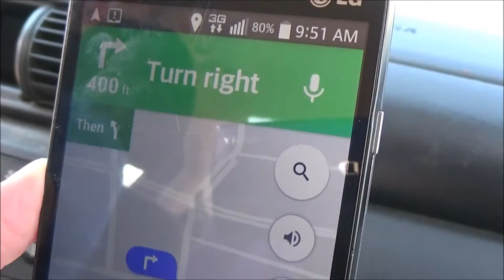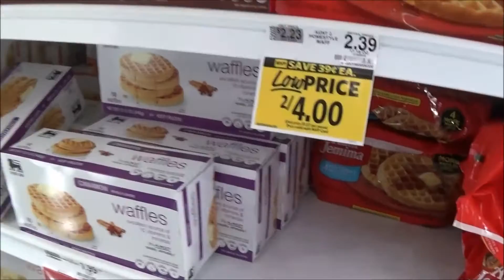EEG ON 4 YEAR OLD! (SEIZURE TESTING!)